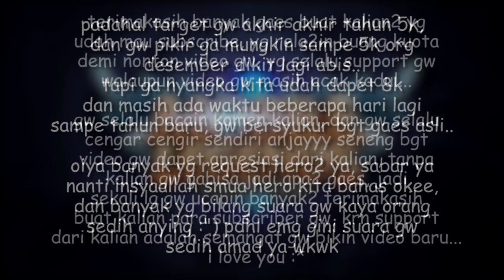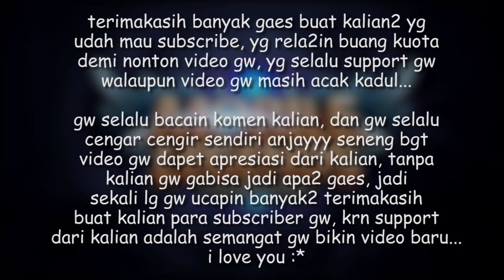Hal Yang Gw Pelajari Dari Top 1 Global NANA KHIANKAKHIANK • Mobile Legends Indonesia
seneng bgt gw asli, probably disis best day in malaif :")